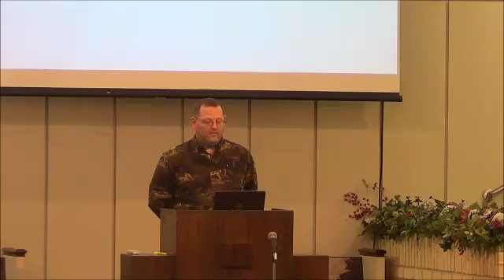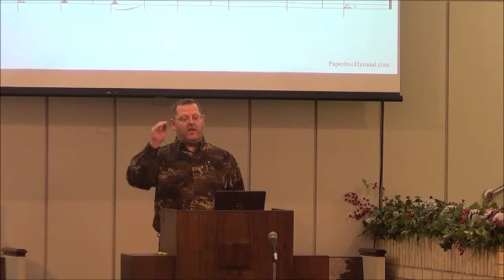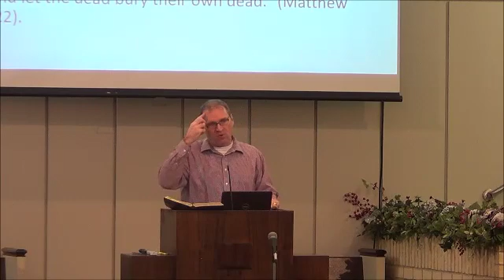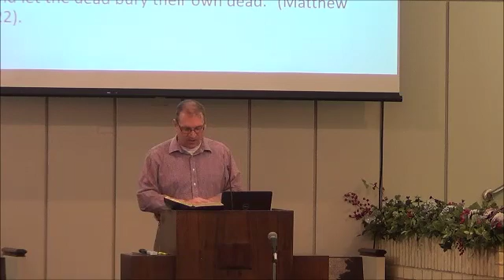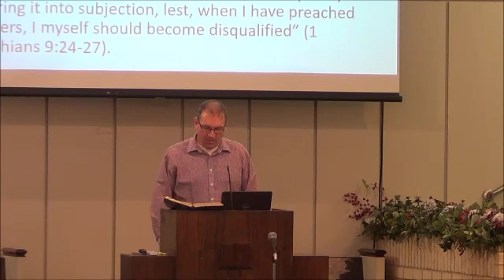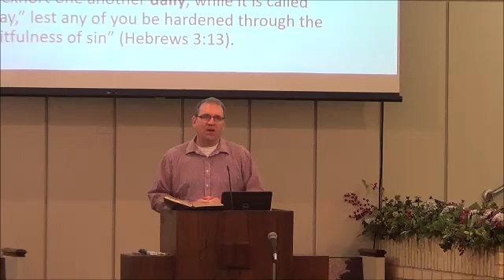February 16th, 2020 Sunday Evening Worship Service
The February 16th, 2020 Sunday Evening Worship Service of the New Boston Church of Christ located in New Boston, Texas. Kevin Cauley preached on the topic "Live for Jesus."